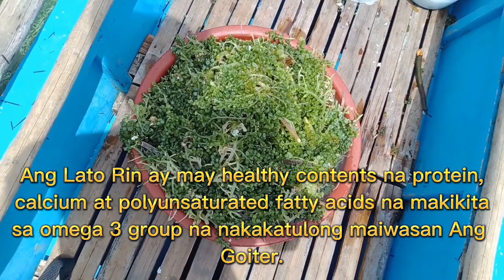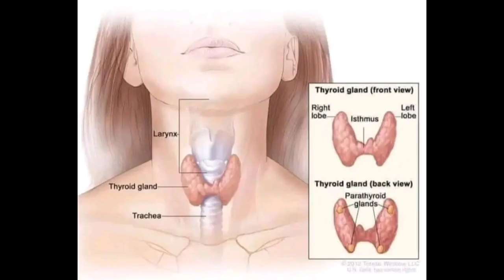Bakit mainam ang LATO o SEA GRAPES sa may sakit na GOITER?/Danny Rose Abensay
Vlog title:Bakit mainam ang LATO o SEA GRAPES sa may sakit na Goiter?/Danny Rose Abensay

Sa videong ito makikita nyu kung gaano karami ng Lato o Sea grapes Ang kinakain naming sa dagat at kung gaano din Ito ka fresh. Malaman nyu din kung Ano Ang benepisyo nito sa may sakit na goiter.